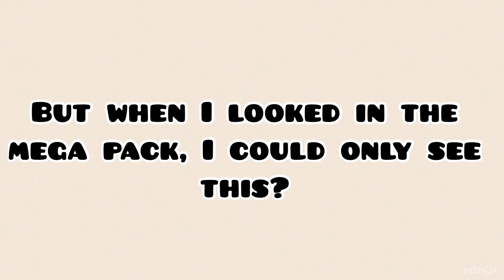NEW location sneak peak⁉️ | toca spring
Hey sunflowers 🌻
So toca life world has leaked a new location in Pom-Pom peaks!!!
The only problem is, I couldn’t find it in the shop, while others have???
That’s a bit strange…. Do you guys see it in YOUR shop?

~music credits~
Accra | Jeff Kaale